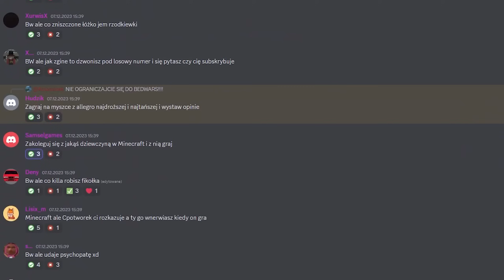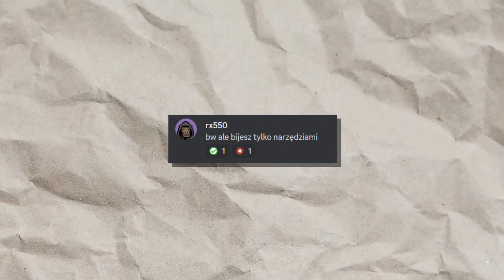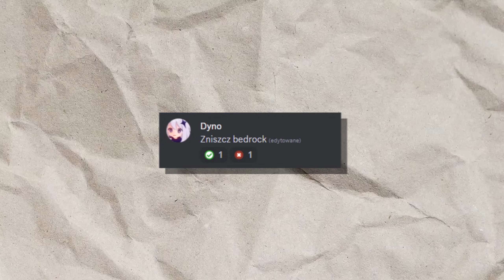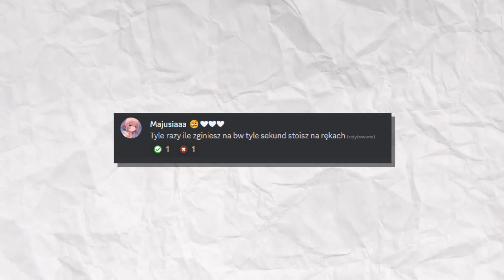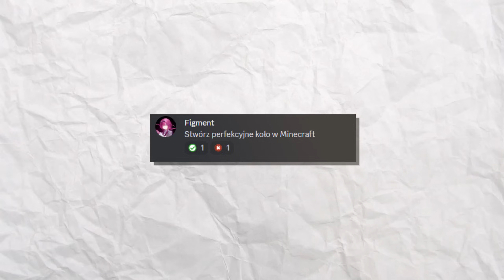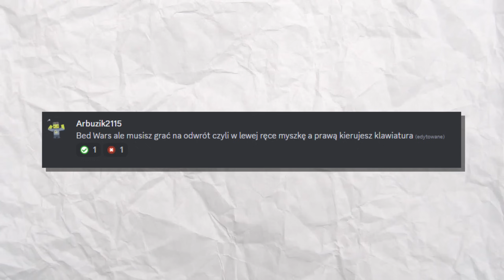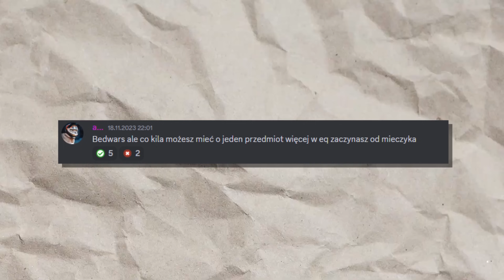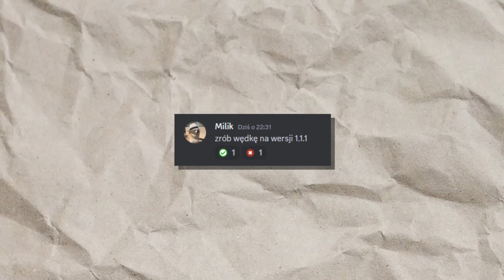Jak w 24h zrobiłem NAJGŁUPSZE pomysły w Minecraft!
Heloł Przyjacielu ✨

Inspiracja Miniaturką: yeslucid